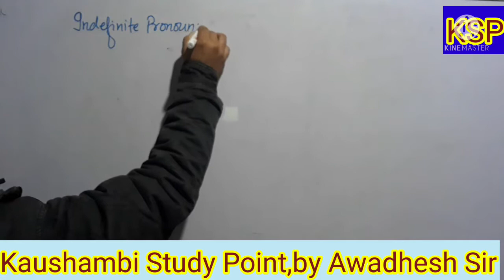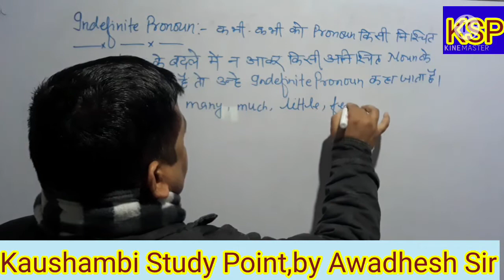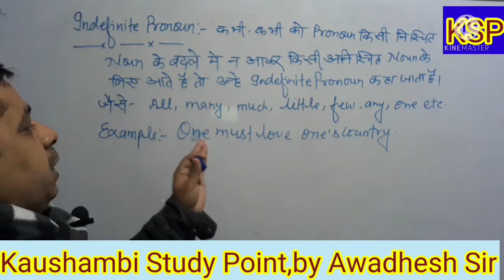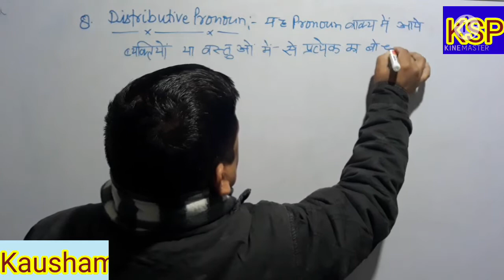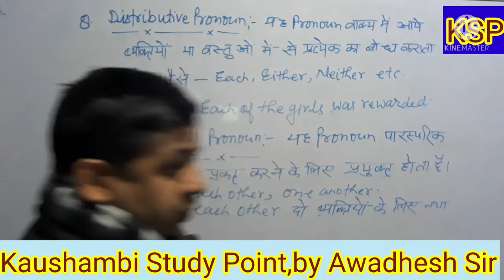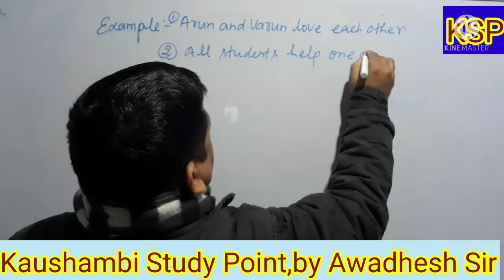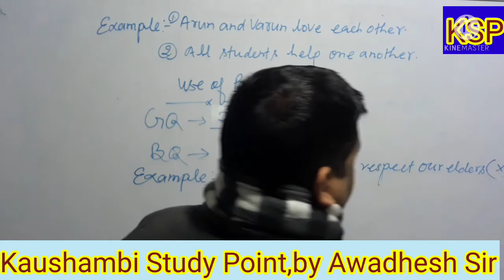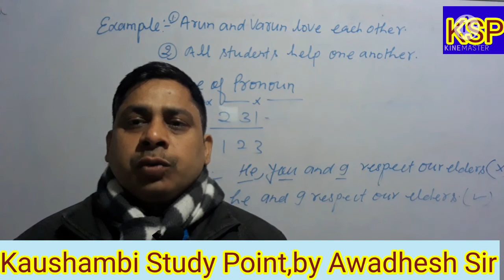english grammar ssc class12 kaushambi railway cbsc pgt tgt lt